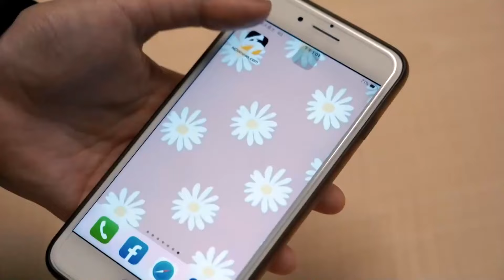郭子乾心律不整「每分跳43下」 醫曝警訊：怕你睡覺就掛了｜NOWnews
主持人郭子乾今（14）日過60歲大壽，在節目《鄉民大學問》錄影空檔受訪，跑齡20年的他維持健康身材，最近檢查身體卻發現心律不整，每分鐘心跳數43下，醫生驚訝問：「你有運動嗎？」擔心他萬一睡覺期間低於39下就掛了，所幸郭子乾回：「我有運動。」醫生才覺得還OK。